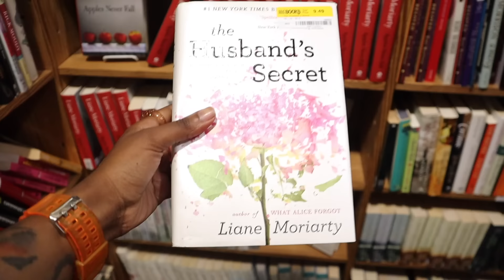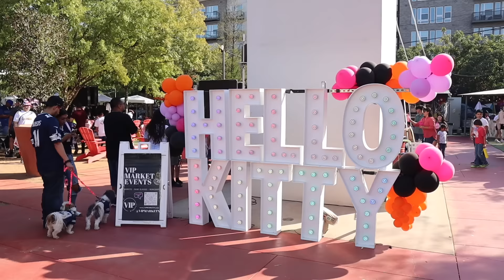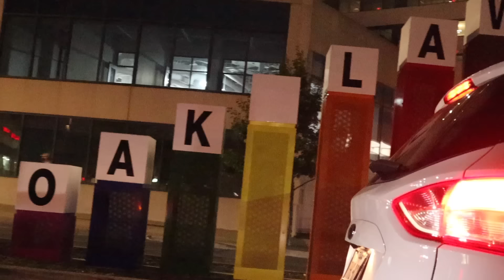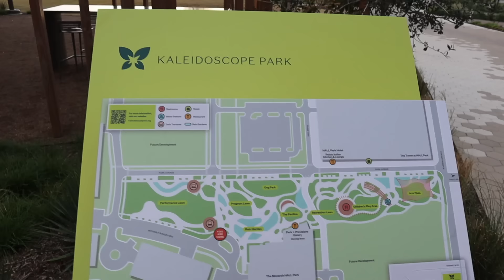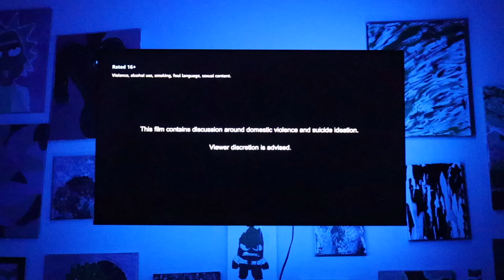Living in Dallas| LIFE UPDATE + Scorpio Season + FALL Festivities